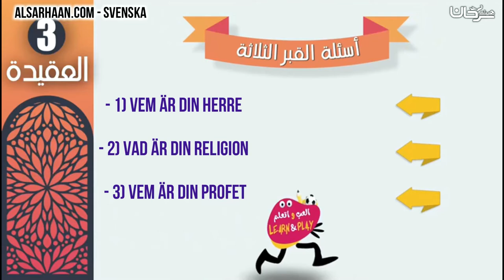Gravens tre frågor